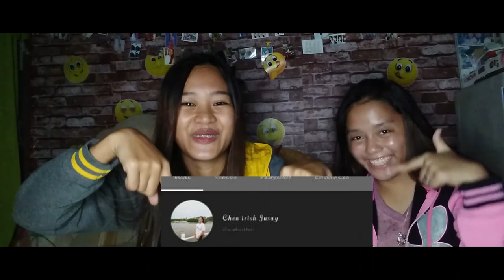Ome TV Serye(hanap jowa haha) |REA JASMINE SARONG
Thank you and enjoy watching! xoxo